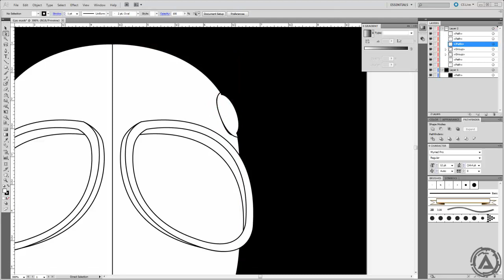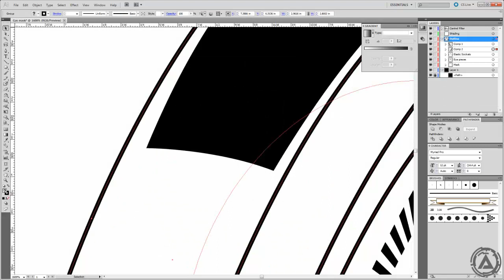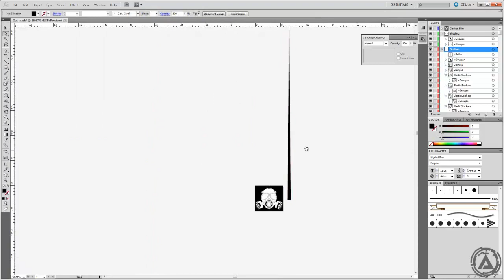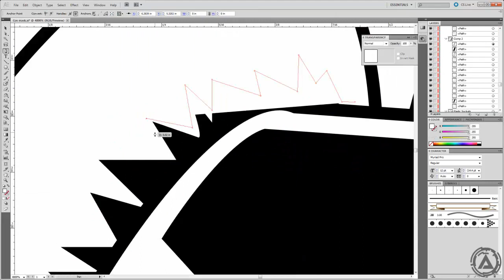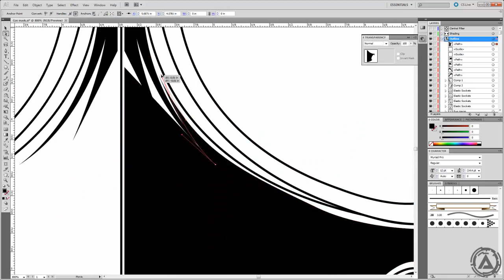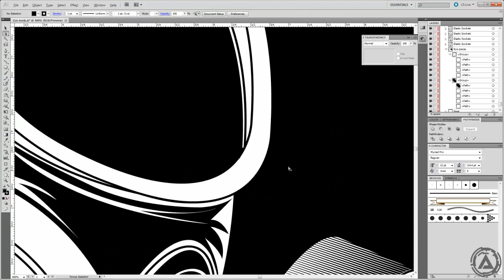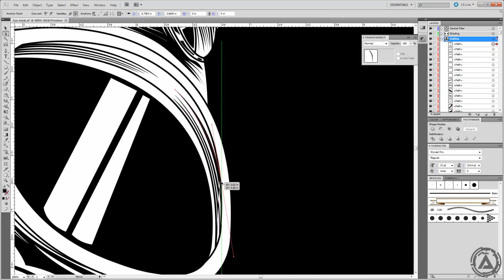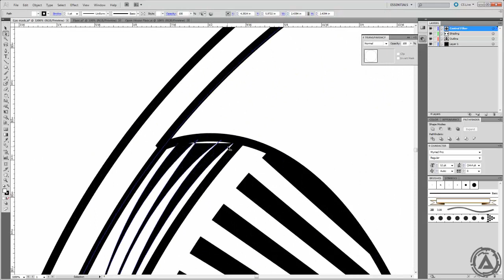Speed art | Gas Mask | Black Hole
Gas mask made with tutorial. Artwork by: Black Hole. Don't forget to watch in HD!

3 hour project, some bits of the video are missing because I forgot to hit resume on my recorder a few times. Sooooorry! ^^

Song: Lateralus by Tool.